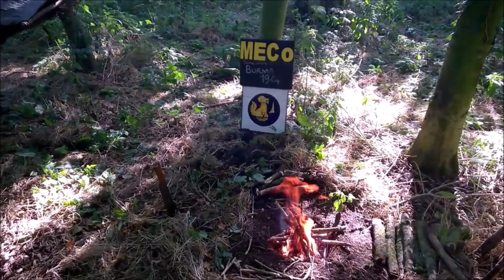Off to Victory Show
Off to Victory show this coming weekend.